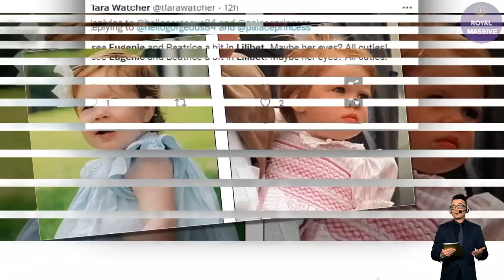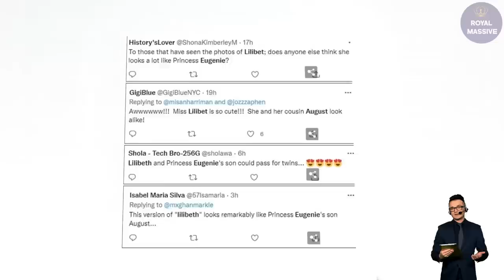NEW VIDEO Proves Lilibet Is Eugenie's Son! Lili's Photo Exposed: It's August In A Dress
Eugenie has spent much of her first two years of motherhood out of the public eye, preferring to keep family life with husband Jack Brooksbank and their son August private.

But the proud mum simply couldn't keep her joy to herself as her little boy turned two, sharing a delightful new video for August's birthday.